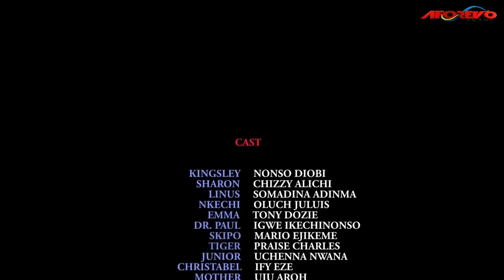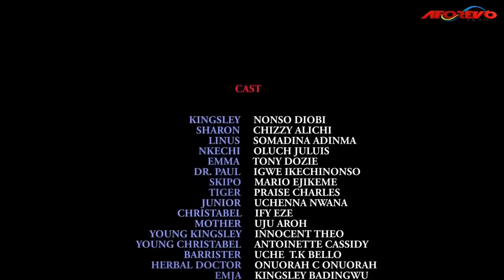My Husband Doesn't Know D Boy He Chased Out D House Is D Biological Father Of Our Son/African Movies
In this Nigerian movie, Starring: Chizzy Alichi Mbah, Nonso Diobi, Somadinna Adinma and other Nollywood actors.